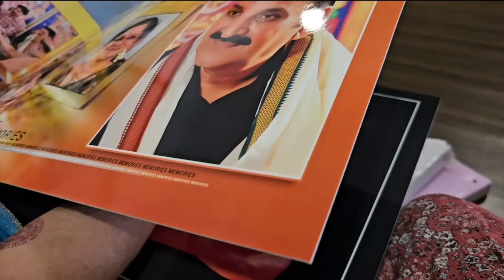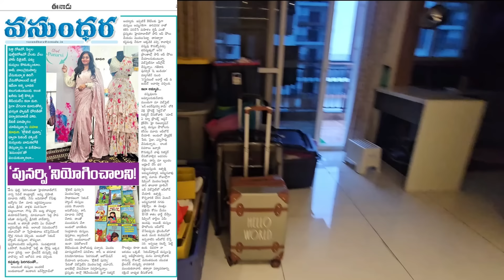ఎంత వరుకు చేయగలనో అంత చేశా 😪 | Home Shifting కష్టాలు Full Week Vlog | వసుంధరలో 😍